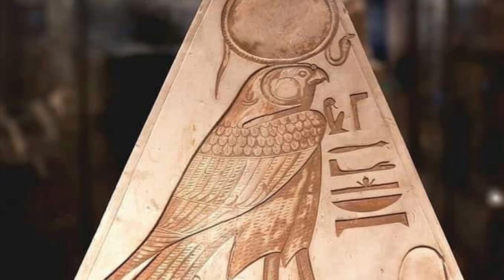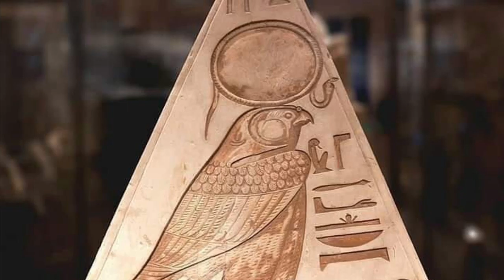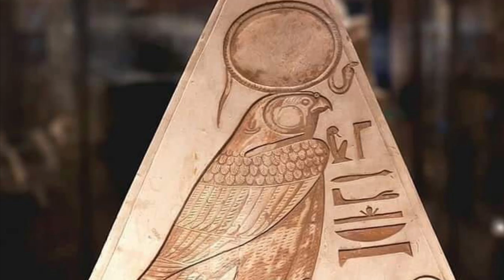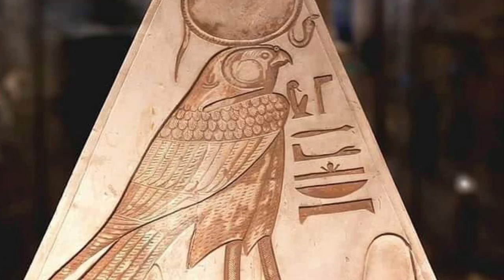Phuryo - Egyptian Sun